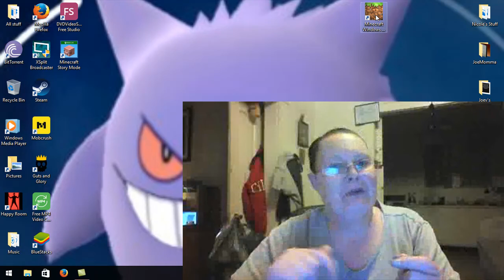The Last Place You Look E3 Part 3 MineCraft Story Mode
Story 3 Part 3 of the Minecraft Story Mode has us continuing on our Journey. What will we be doing?? Watch it to find out 😁. Did you Pick the same choices as we did?